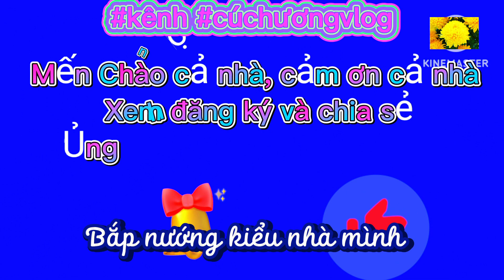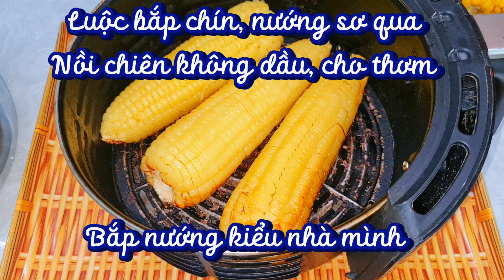làm bắp nướng bằng nồi chiên không dầu